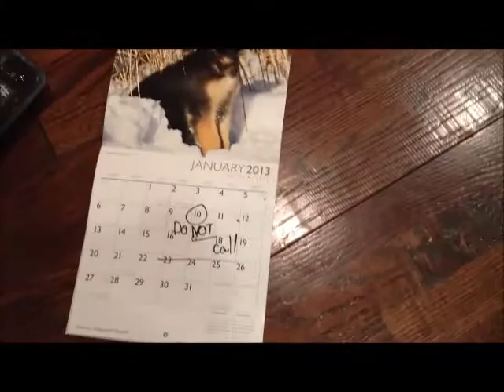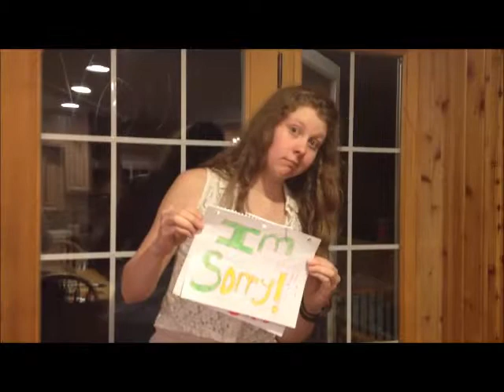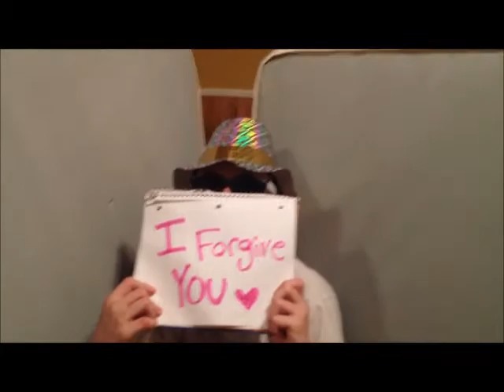Taylor Swift Back to December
Taylor Swift "Back to December". how it REALLY happened